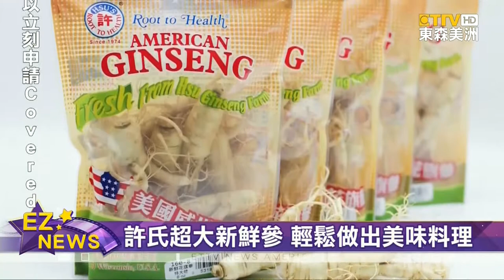東森特賣會嚴選推薦 許氏超大新鮮花旗參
注重養生的 在美華人，千萬別錯過！東森特賣會，本週聯手美國「許氏參業集團」，特別推出「超大新鮮 花旗參」，助華人 顧健康。

許氏參業集團，秉持 自種、自產、自銷的 樸實精神，不只種植出，最高品質的超大花旗參，且要藉此全面回饋 華人社區。

強調比一般市面上的乾參，營養更多出 百分之十四。再加上 許氏參業集團副總裁 William 特別分享的 私房菜單，更是健康美味又下飯。

許氏參業集團，威斯康辛州空運直送，「五年根、新鮮參」。東森特賣會，限時限量，獨家優惠。觀眾查詢更多詳情，請上「東森美洲電視」官網。